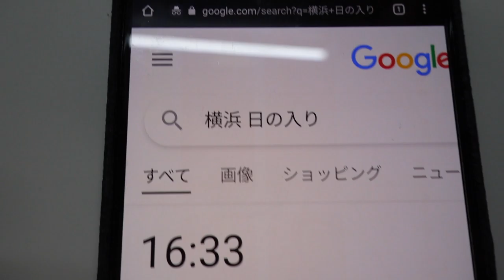Yokohama Christmas - Sunset Time 2